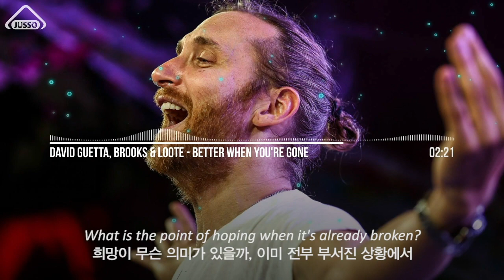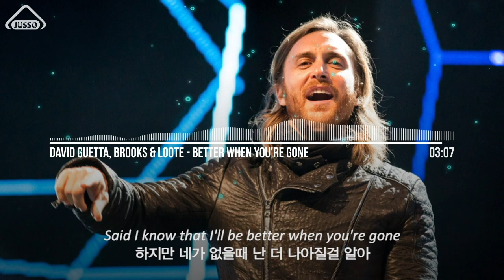David Guetta, Brooks & Loote - Better When You're Gone [한글/번역/가사, ENG-KOR Sub Lyric Video]]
David Guetta, Brooks 그리고 Loote의 환상 콜라보! Better When You're Gone!!

19년도 2월 9일에 공개된 곡으로 좀 더 나은 자신을 위한 삶을 위해 이별을 통보하는 이야기입니다!

David Guetta의 앨범 '7' 이후의 리믹스나 앨범 수록 곡이 아닌 첫번째 곡이예요!
다양한 아티스트와 콜라보를 하는 게타인만큼 항상 시너지 좋은 조합을 찾아내는게 그저 신기할 따름입니다..

Brooks는 Martin Garrix와 함께 Byte를 히트한 이후 듀오로 캐스팅되어
게타와 함께 Like I Do를 냈던 아티스트입니다! 게타와 콜라보는 두번째이겠군요.

Loote는 이전에 'Your Side Of Bed'로 한번 소개해드린 적이 있어요!
가사적인 면이나 목소리적인 면이나 정말 최고의 선택을 한 것 같습니다!